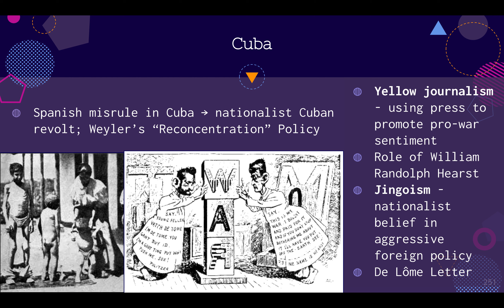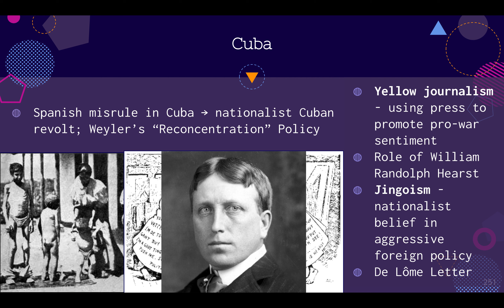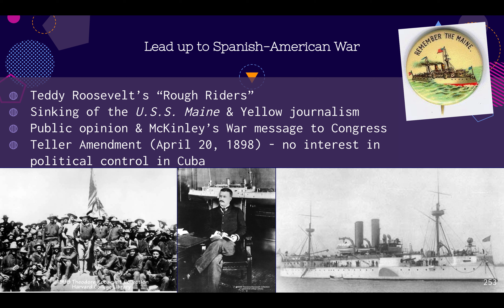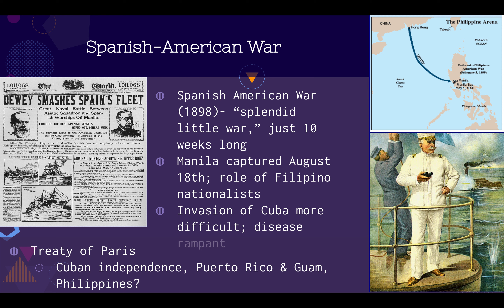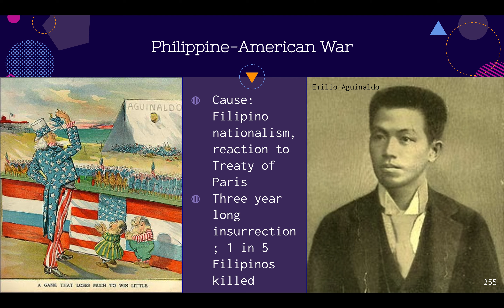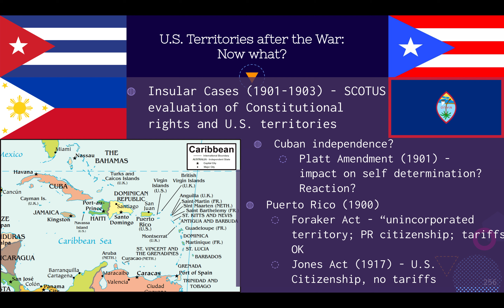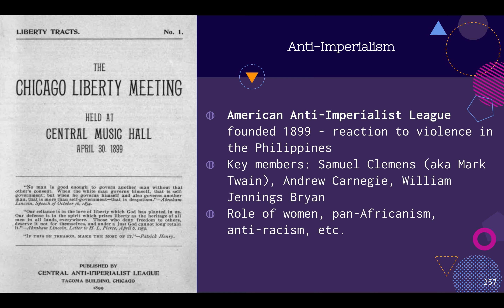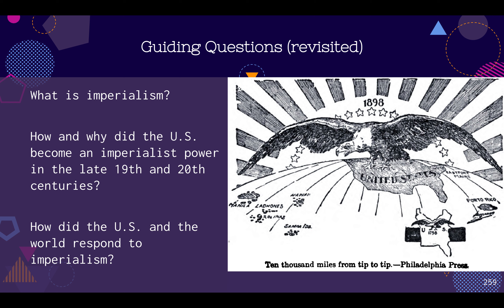U.S. History: American Imperialism (Part II)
The second part of a lecture on American imperialism. Covers the events surrounding the 1898 Spanish-American War, Cuba, the Philippines, and Puerto Rico.

Corrections/notes:
11:15 - I accidentally said "Emiliano" instead of "Emilio" when referring to Emilio Aguinaldo
17:40 - when discussing Puerto Rican statehood, I accidentally said "Cuba"

Just a general note: I relied more on my notes recording this video because my military history is my weak spot. I got flustered a couple of times making mistakes and I stammered through in places. I wish this recording was more articulate but it will take too long to stop and start over. I hope it's still informative! ☺️